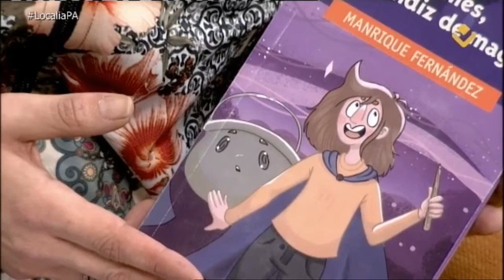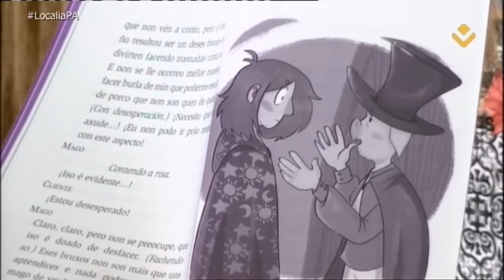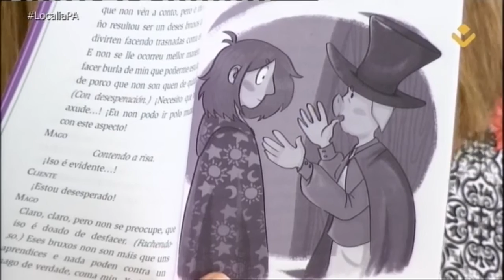PLATÓ ABIERTO 09 01 2017